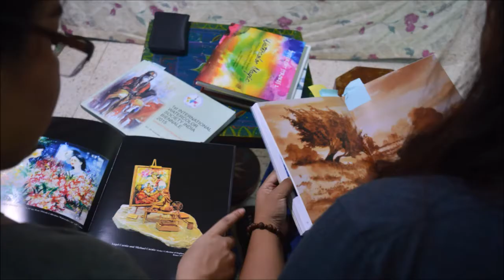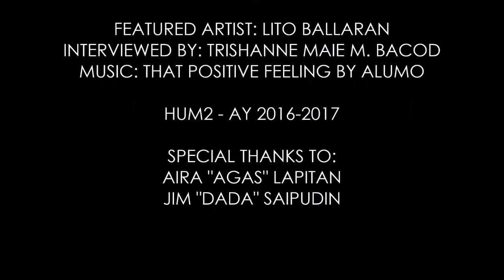Lito Ballaran Interview